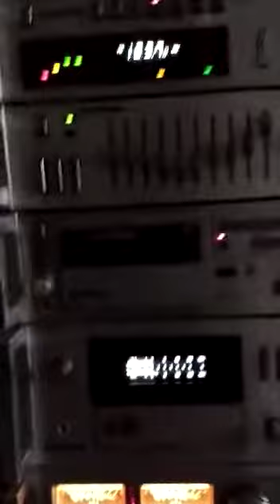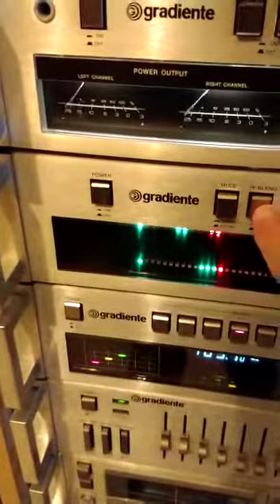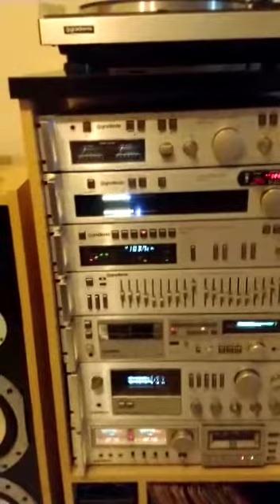Compo Gradiente (Aparecido)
Esse equipamento só fiz as alças